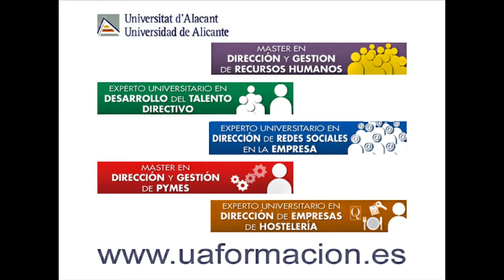Carolina Mejías | Alumni Máster en Dirección y Gestión de Recursos Humanos | UA